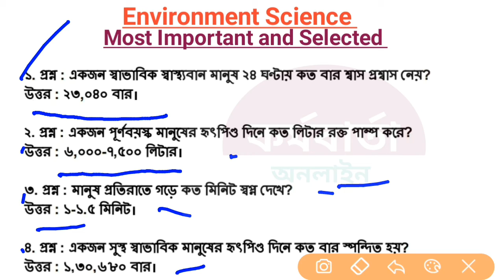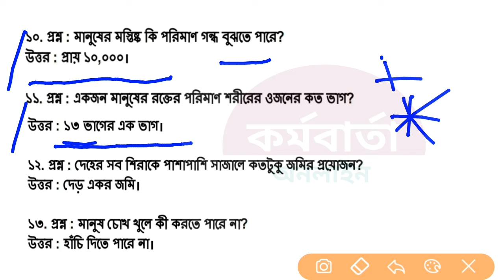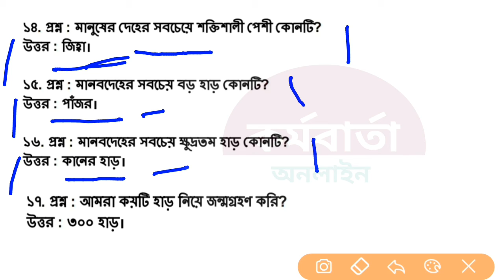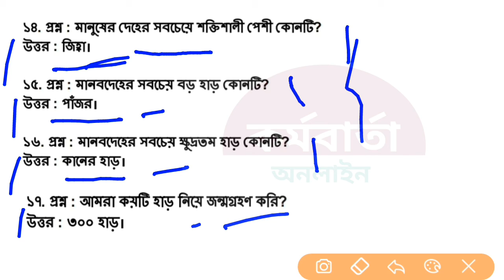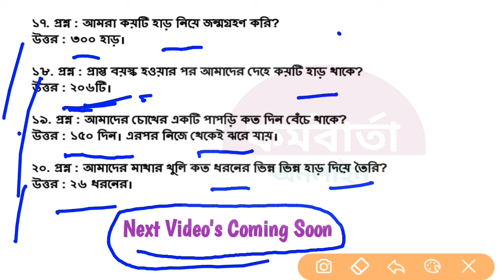Primary TET Practice Set-1 || EVS || Most important and Selected,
Most important and Selected question and answer of environment science for primary TET,